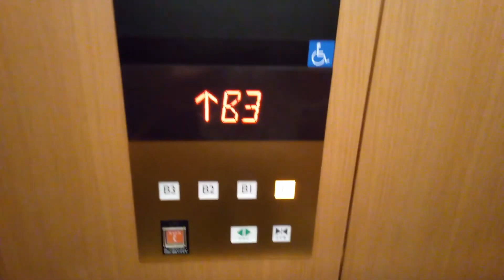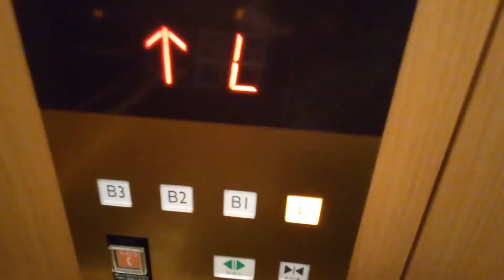三菱エレベーター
ホテルグランヴィア岡山駐車場にあります。更新前は東芝のCL75でした。機種は第5世代ネクスキューブです。機械室レスです。エレベーターの到着時間は0:16です。ネクスキューブでのBGM放送がつくのが珍しいです。
メーカー:東芝→三菱
設置年:1995年
リニューアル年:2018年
定員:11名
積載:750kg
キャンセル機能:あり
アナウンス:なし
戸閉ブザー:なし
到着ベル音:あり (電子音チャイム)
ボタン確認音:なし
停止階:B3.B2.B1.L
停止可能階:B3.B2.B1.L